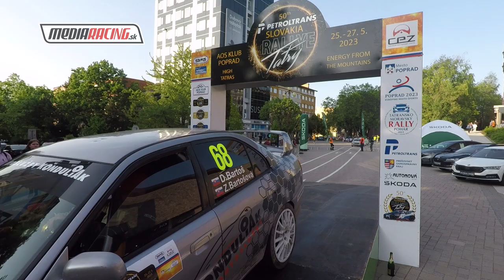D. Bartoš - Z. Bartošová - 50. Petroltrans Slovakia Rallye Tatry 2023